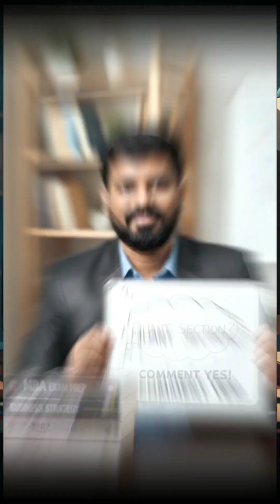💡“Just master these 6 DILR sets — Most important sets for CAT 2025”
💡 “Just master these 6 DILR sets — your 99%ile is closer than you think.”

Struggling in DILR? It’s not your fault — it’s the most unpredictable section of CAT.
But the toppers’ secret is simple: they don’t solve everything… they master the right sets.

In this video, I’ll show you:
✅ The 6 must-solve DILR archetypes you cannot ignore
✅ How to quickly identify easy vs. trap sets
✅ A step-by-step approach to boost your accuracy
✅ The exact mindset required to score 99%ile+

If DILR is your fear, this video will turn it into your biggest strength.
Start now — your 99%ile jump begins today. 💥